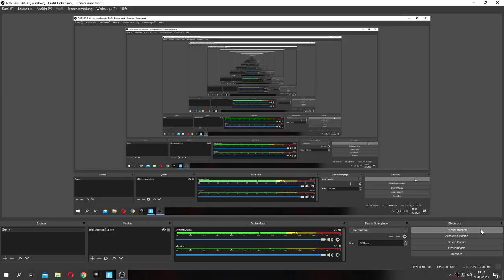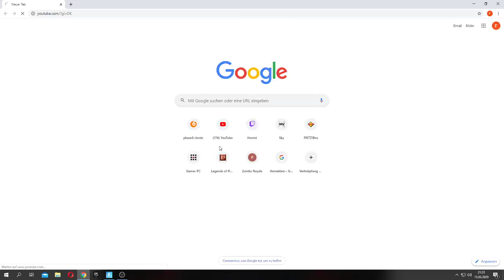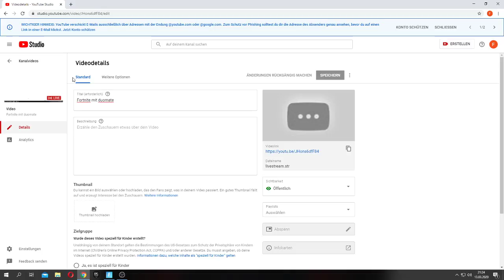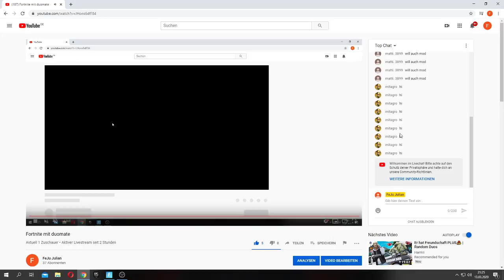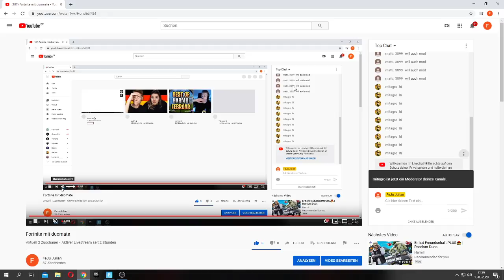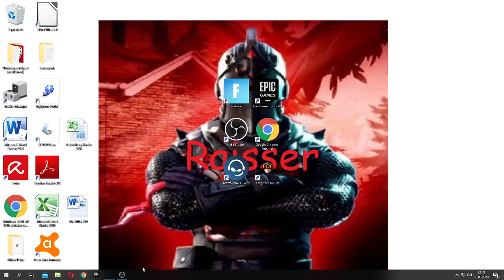Fortnite mit duomate